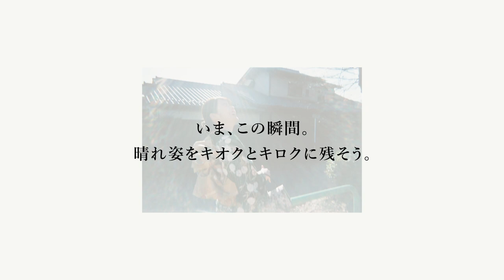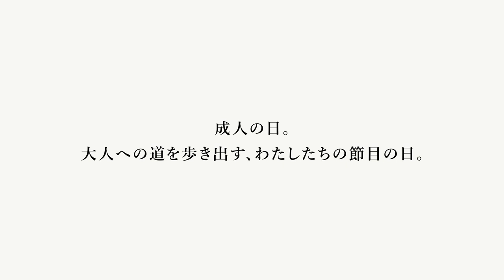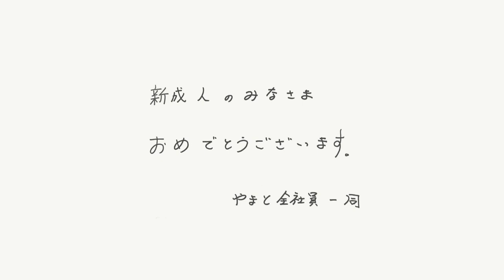きもののやまと 成人の日プロジェクト「彼らのハタチは中止できない。」令和三年成人の日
令和三年の成人式は、例年とは異なる形での開催となりました。

成人式が中止となっても、人生の大切な節目となる二十歳の晴れやかな姿を記憶に残して欲しい。

そんな想いから、一人でも多くの新成人を笑顔にするためのプロジェクト「彼らのハタチは中止できない。」を実施することにしました。

1月10日/11日の二日間にわたり、成人式が中止となった都市、
北海道札幌市・千葉県船橋市・千葉市・ 東京都港区・ 熊本県熊本市・宮崎県宮崎市でプロフォトグラファーによる無料撮影会を開催。全国6箇所で、236名の新成人の皆様にお集まりいただき、その笑顔を撮影いたしました。その様子をまとめた動画を配信いたします。

新成人の皆様、ご成人おめでとうございます。

にアップしています。

こちらも合わせて、ご覧ください。

当プロジェクトは、クラウドファンディングで賛同者を募り、19日で55人の方にご支援いただきました。あたたかいご支援、ありがとうございました。下記に、クレジット表記を入れることをお許しいただいた方々のお名前を記載させていただきます。

nobi 様
Tyajima2019 様
lastwalts 様
Sayaka Uhara 様
sachi228 様
yuzo matsu 様
kurumishinoda 様
PLUR?けいこ 様
Takashi John Tsujimura 様
吉田満梨 様
Mika Kawakami 様
ayamiura 様
ちひろ 様
COCOON 西川はるえ 様
terahide 様
peccino 様
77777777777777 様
aya 様
柏崎 正彦 様
神田繁希 様
rin_kirihara 様
watanore 様
koji hiratsuka 様
Yoichi Kuloda 様
まみこ 様
株式会社シロアナ　翠川裕美 様
shimamasa0228 様
成瀬めぐみ 様
ymkskm 様
yurikowada 様
Yuko Nagaoka 様
y0224hiroyuki 様
sozak2021 様
keisuke2021 様
krnmk 様
井伊百合子 様